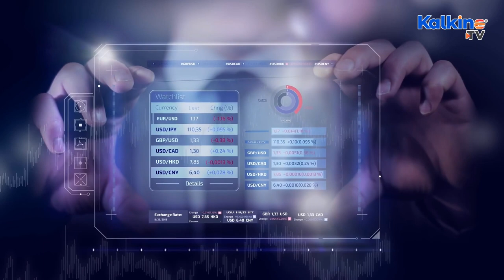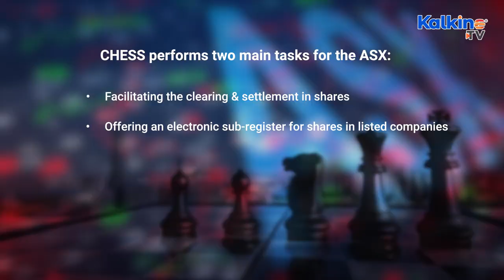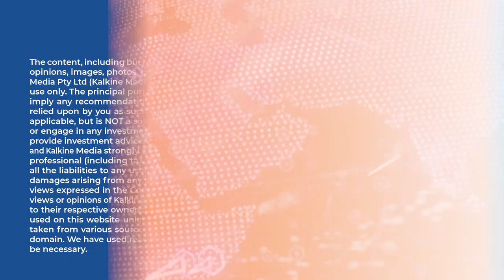What is ASX CHESS System, Holder Identification Number (HIN) and Custodial model?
In this video we will be talking about ASX CHESS System, Holder Identification Number (HIN) and Custodial model. To know more about them and what are they watch out this video.